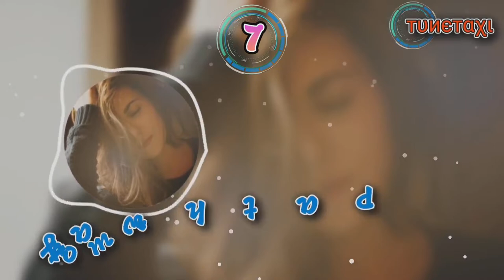Top 10 Fact Video Copyright Free Background Music For Youtube Video Creator's Royalty Free Music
Top 10 Fact Video Copyright FreeBackground Music For Youtube Video Creator's Royalty Free Music

•√[Music in this video] & [Music link]